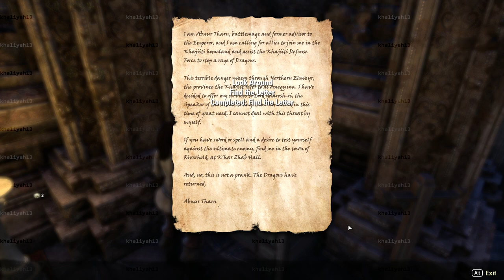BRIGHT MOONS AND WARM SANDS?! | Let's Play Elder Scrolls Online: Elsweyr Beta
I somehow got access to the closed beta for Elsweyr. Here's the tutorial and absolutely no main missions because ain't nobody trying to get got ya heard.
Also I'm a super noob at this game... I might be a boss as Skyrim, but not this
I'll try out necromancer soon~
Also, I took a major L super quick

The Elder Scrolls Online, also known as The Elder Scrolls Online: Tamriel Unlimited, and commonly abbreviated as ESO, is a massively multiplayer online role-playing game (MMORPG).
Developed by the team at ZeniMax Online Studios, The Elder Scrolls Online merges the unmatched exploration of rich worlds that the franchise is known for with the scale and social aspects of a massively multiplayer online role-playing game.

The Elder Scrolls Online Gameplay Walkthrough Part 1 of the Elder Scrolls Online Closed Beta PTS Story, Campaign and Side Missions including a Review, Intro and Tutorial for PC. My 2019 PC Elder Scrolls Online Gameplay Walkthrough will feature explorations, main area missions, sidequests, pvp, redguard race, khajiit race. necromancer class, skill building, questions, guild missions, pve, crafting, expansion packs and more.